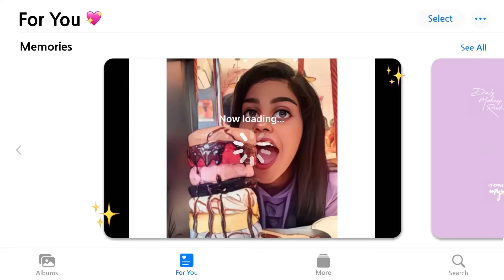The Legend saravana stores| aadi offer 2024| padi| Shopping Vlog in Tamil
Shopping vlog 🛒